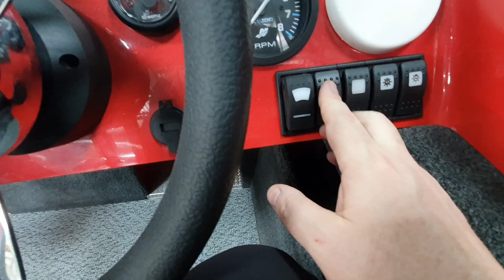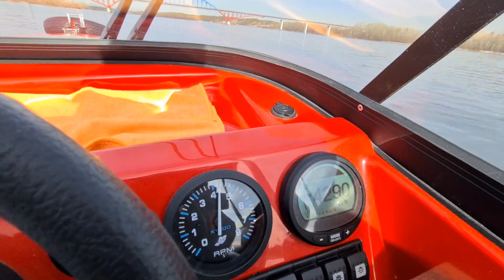Рыбалка и обзор. NorthSilver 520 Fish с Mercury 80 EFI. Комплект для рыбалки.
Порыбачили и обкатали на  NorthSilver 520 Fish с  Mercury 80 EFI.
Интересный  комплект для рыбалки.
Удобный, ходкий, ничего лишнего.
Обзор и тестирование.
Предыдущий полный обзор по  NorthSilver 520 Fish

Самый широкий ассортимент моторов и лодок в наличии, большой торговый зал в которм представлены все товары.